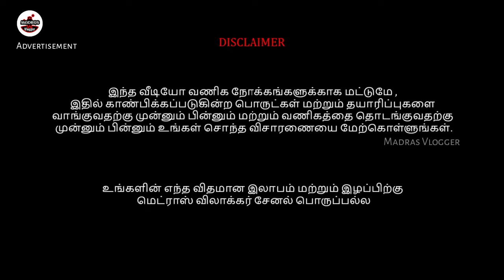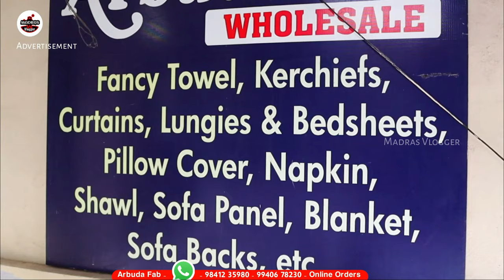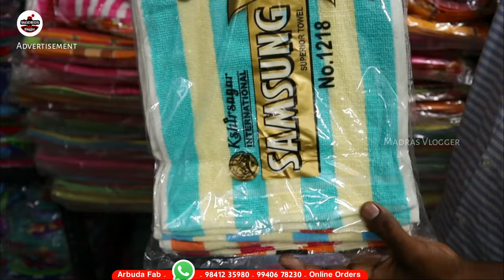Biggest Wholesale Supplier in Chennai👌👌Bed Sheet, Sofa Cover, Curtains, Bed Spreads, Pillow Cover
Hi Friends in this video exploring the Biggest Wholesale Supplier in Chennai👌👌Bed Sheet, Sofa Cover, Curtains, Bed Spreads, Pillow Cover, madras vlogger,sowcarpet shopping in chennai,fashion lifestyle vlogs,pillow cover,fridge cover,sofa cover,bed sheet,bed sheet design,latest bed sheet design,cheapest bedsheet wholesale market,bedsheet wholesale market in chennai,chennai wholesale market,wholesale bedsheet in chennai,bedsheet wholesale market in coimbatore,where to buy bed sheets,where to buy bedsheets online,best place to buy bed sheets,arbuda fab,chennai wholesale bedheet supplier,bed,sheet

Arbuda Fab
5, Bunder Street, Flower Bazaar, Parrys, Chennai 600 001